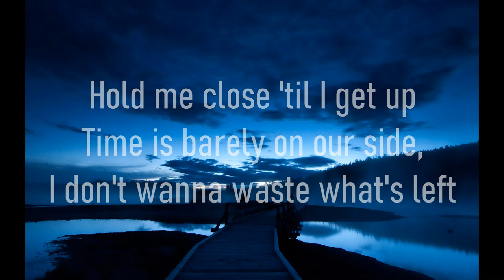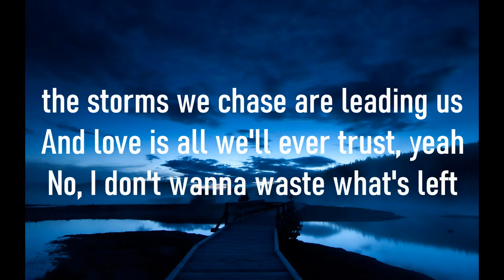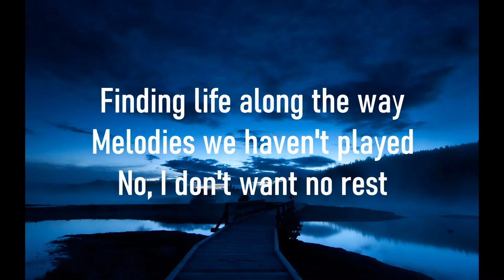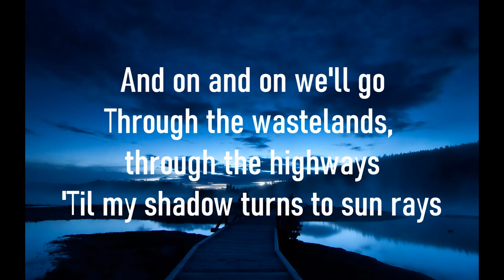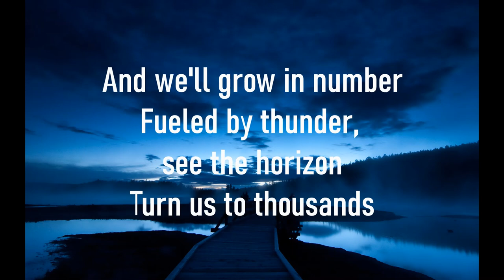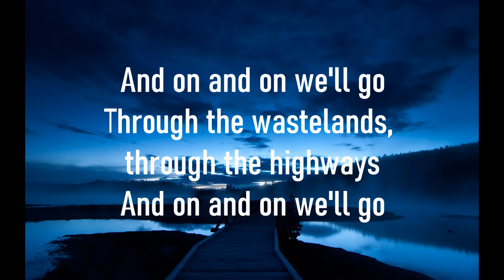On & On - Cartoon Lyrics - Copyright free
Use it if you need in anything
Comment if you have any quistion.